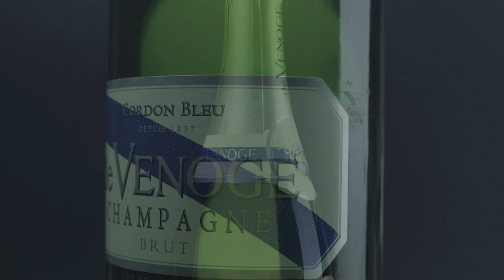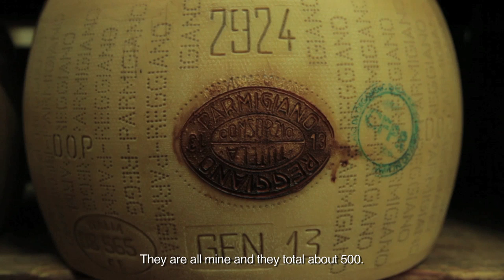Champagne de Venoge & Parmigiano Hombre / The perfect pairing #3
Check out this de Venoge video made in collaboration with Hombre Organic Farm, producing one of the best parmigiano in Modena, Italy. Gilles de la Bassetière, CEO of Champagne de Venoge explains why this exceptional cheese pairs so well with our cuvée Blanc de Blancs.